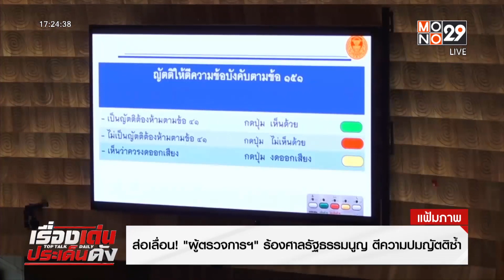ส่อเลื่อน! ผู้ตรวจฯ ร้องศาลรัฐธรรมนูญ ตีความปมญัตติซ้ำ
การโหวตเลือกนายกฯ ส่อเค้าจะต้องเลื่อนออกไปก่อน หลังจากที่ ผู้ตรวจการแผ่นดิน ส่งเรื่องให้ศาลรัฐธรรมนูญ วินิจฉัย เรื่องการเสนอญัตติซ้ำ พร้อมทั้งขอให้ศาลรัฐธรรมนูญ ชะลอการโหวตเลือกนายกฯ ออกไปก่อน
     พันตำรวจโท กีรป กฤตธีรานนท์ เลขาธิการสำนักงานผู้ตรวจการแผ่นดิน เปิดเผยว่า  กรณีที่ประชุมรัฐสภาเมื่อวันที่ 19 กรกฎาคม 2566 การเสนอชื่อบุคคลให้รัฐสภาเห็นชอบเพื่อแต่งตั้งเป็นนายกรัฐมนตรีถือเป็น “ญัตติ” ซึ่งต้องปฏิบัติตามข้อบังคับการประชุมรัฐสภา ข้อ 41  เป็นการนำข้อบังคับการประชุม ทำให้กระบวนการแต่งตั้งนายกรัฐมนตรีไม่เป็นไปตามที่กำหนดไว้ในรัฐธรรมนูญ  ผู้ตรวจการแผ่นดินพิจารณาแล้วเห็นว่า เพื่อป้องกันความเสียหายที่ยากแก่การเยียวยาในภายหลัง และเป็นคำขอที่อยู่ในหลักเกณฑ์และเงื่อนไขที่จะเสนอให้ศาลรัฐธรรมนูญพิจารณาได้ จึงได้ขอให้ศาลรัฐธรรมนูญมีคำสั่งให้รัฐสภารอการดำเนินการเกี่ยวกับการเสนอชื่อบุคคลให้รัฐสภาเห็นชอบเพื่อแต่งตั้งเป็นนายกรัฐมนตรีไว้ก่อนจนกว่าศาลรัฐธรรมนูญมีข้อวินิจฉัยในเรื่องนี้ออกมา ซึ่งก็เป็นดุลยพินิจของศาลรัฐธรรมนูญที่จะพิจารณาตามความเหมาะสมกับข้อเท็จจริงและพฤติการณ์ต่อไป

ส่วนความเคลื่อนไหวของพรรคเพื่อไทยที่เป็นแกนนำจัดตั้งรัฐบาล นายแพทย์ ชลน่าน ศรีแก้ว หัวหน้าพรรคเพื่อไทย จะมีการส่งตัวแทนไปพูดคุยกับ สว. ส่วนในการพูดคุยกับ 8 พรรคร่วมจัดตั้งรัฐบาลในวันพรุ่งนี้ (25 ก.ค.) หากเป็นไปตามที่คุยกัน วาระสำคัญที่ทำให้พรรคเพื่อไทยเป็นแกนนำไปดำเนินการสิ่งที่เรานำเสนอจะได้คำตอบว่า สว. มีความเห็นอย่างไร เงื่อนไขอะไรในการจัดตั้งรัฐบาลได้ นำเสนอให้ที่ประชุมในประเด็นที่รับมา สำหรับกรณีที่ สว. หลายคนออกมาให้ความเห็นว่า หากไม่มีพรรคก้าวไกล จะโหวตนายกรัฐมนตรีให้ นพ.ชลน่าน เผยว่า เป็นความเห็น สว. แต่ละคน

      นายกิตติศักดิ์ รัตนวราหะ สมาชิกวุฒิสภา  บอกว่า ตนมีความชัดเจน ไม่ไปยุ่งเกี่ยวหรือก้าวก่ายการจัดตั้งรัฐบาล แต่จะไม่โหวต ไม่สนับสนุนให้ นายพิธา ลิ้มเจริญรัตน์ หัวหน้าพรรคก้าวไกล แต่ถ้าเขาสลัดพรรคก้าวไกลแล้วมาจัดตั้งรัฐบาล กิตติศักดิ์จำเป็นต้องโหวตให้ ไม่เช่นนั้นบ้านเมืองจะเดินไปไม่ได้
     ด้าน นายเสรี สุวรรณภานนท์   สมาชิกวุฒิสภา   เปิดเผบว่า ที่ประชุมรัฐสภาวางมาตรฐานเกี่ยวกับการใช้ข้อบังคับการประชุมรัฐสภา ข้อ41 ห้ามเสนอชื่อซ้ำเป็นรอบสองในสมัยประชุมเดียวกัน เว้นแต่ประธานรัฐสภาเห็นว่ามีเหตุการณ์เปลี่ยนแปลงไป ทำให้พรรคเพื่อไทยมีความกังวลในการเสนอชื่อบุคคลไปแล้วจะไม่ผ่านความเห็นชอบ ว่า เรื่องนี้ไม่เดดล็อก ชื่อในบัญชีเดิมเสนอซ้ำได้ แต่ต้องหลังจากที่ที่ประชุมเห็นพ้องกันแล้วด้วยเสียง2ใน3 ไม่ต้องทะเลาะกันเรื่องข้อบังคับ เพราะนั่นเป็นเพียงส่วนประกอบบัญญัติเพื่อให้กระบวนการเสนอญัตติสามารถทำได้โดยสะดวก ราบรื่น เมื่อถามย้ำว่าถ้าได้เสียง 2ใน3 แล้ว สามารถเสนอชื่อนายพิธา ลิ้มเจริญรัตน์ หัวหน้าพรรคก้าวไกล เป็นนายกฯได้หรือไม่ นายเสรี กล่าวว่า ได้ แต่ถ้านายพิธาไปติดเรื่องคุณสมบัติรัฐธรรมนูญก็เป็นอีกเรื่องหนึ่ง
     ด้าน แพทย์หญิงคุณหญิงพรทิพย์ โรจนสุนันท์ สมาชิกวุฒิสภา บอกว่า การที่พรรคเพื่อไทยติดต่อขอคะแนนเสียงจาก สว.เหมาะสมหรือไม่ ว่า ไม่มีคำว่าเหมาะสม ตอนนี้ทุกคนพยายามหาทางแก้ปัญหา หาทางออกให้กับประเทศ ส่วนที่มองว่าขัดต่อบทบัญญัติสว.ในการคุยกับพรรคการเมือง แพทย์หญิงคุณหญิงพรทิพย์ กล่าวว่า มีแค่ข้อกำหนดที่เราทำหน้ากลั่นกรอง ไม่ใช่ห้ามการพูดคุย แพทย์หญิงคุณหญิงพรทิพย์
     สำหรับไทม์ไลน์ การจัดตั้งรัฐบาล ของพรรคเพื่อไทย หลังจากที่ พรรคก้าวไกล ประกาศส่งไม้ต่อให้พรรคเพื่อไทยเป็นแกนนำจัดตั้งรัฐบาลแทน เมื่อวันที่ 21 กรกฎาคมที่ผ่านมา โดยนายชัยธวัช แถลงข่าวเรื่องดังกล่าว เปิดโอกาสให้เพื่อไทย พรรคอันดับ 2 รับไม้ต่อ หลังจากนั้น เพื่อไทย แถลงความพร้อมรับไม้ต่อจัดตั้งรัฐบาล โดยพรรคเพื่อไทย นัดพูดคุยกับ พรรคภูมิใจไทย // พรรคชาติพัฒนากล้า // และพรรครวมไทยสร้างชาติ ในวันที่ 22 กรกฎาคม หลังจากนั้น ปรากฎภาพ แกนนำพรรคที่ร่วมพูดคุย ชนแก้ว ช๊อกมินต์ กับ แกนนำพรรคเพื่อไทย และในวันอาทิตย์ ที่ 23 กรกฎาคม ถึงคิวของ  พรรคชาติไทยพัฒนา // พรรคพลังประชารัฐ ที่มาร่วมพูดคุย รวมทั้งมีกลุ่มเยาวชน มาที่พรรคเพื่อไทย เพื่อให้พรรคเพื่อไทย ไม่ร่วมตั้งรัฐบาลกับฝ่ายรัฐบาลเดิม
หลังจากนั้นวันจันทร์ 24 กรกฎาคม พรรคเพื่อไทย  พูดคุยกับ สว. เพื่อหาเสียงสนับสนุน แคนดิเดตนายกฯ จากพรรคเพื่อไทย
ก่อนที่พรรคเพื่อไทย จะนำข้อสรุป ทั้งหมด มาร่วมหารือ กับ 8 พรรคร่วมรัฐบาล ในวันที่ 25 กรกฎาคม และในวันที่ 26 กรกฎาคม จะมีการประชุม วิป 3 ฝ่าย ถึงเรื่องการโหวตนายกฯ ครั้งที่ 3 ในวันที่ 27 กรกฎาคม